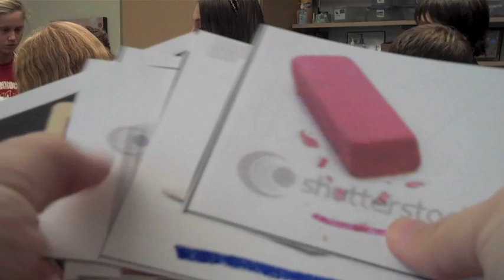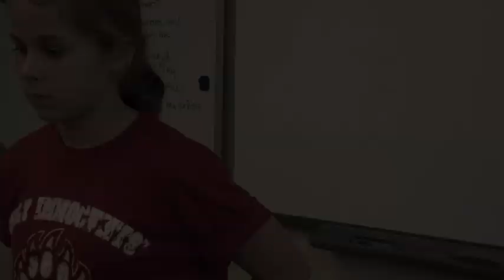Ah Bon School Supplies Borrowing: Look Borrow Lend & Bâtons